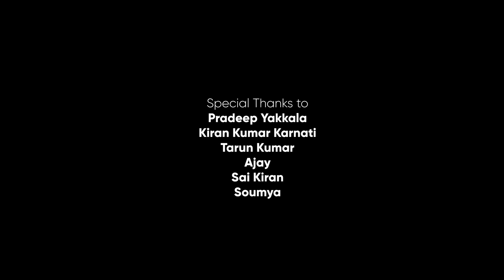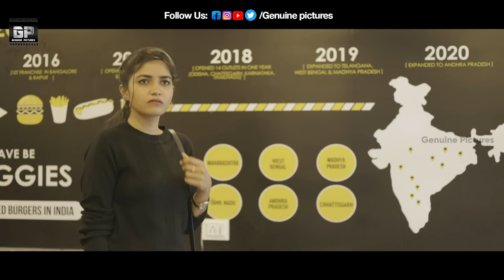One Side Love Story - Heart Touching Cute Love Story | Latest Telugu Short Film 2023 GenuinePictures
One Side Love Story - Best Heart Touching Love Story | Telugu Full Movie 2023 | Genuine Pictures

Song Composer & Singer :  Ajay
Lyrics : Satya RVV

Supporting Cast :
Lakshman Kantipudi, Sai Virali, Sowmya Kommana, Santosh

Title Logo : Devbheem Edits
Dubbing Studio : Work Flow ( Sai Varma) & Shiva ( profuse studio)